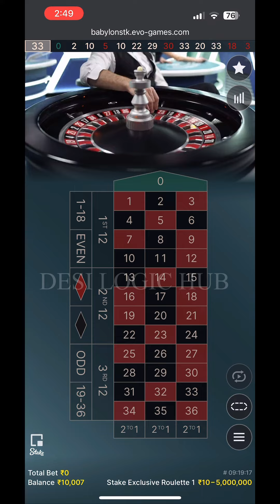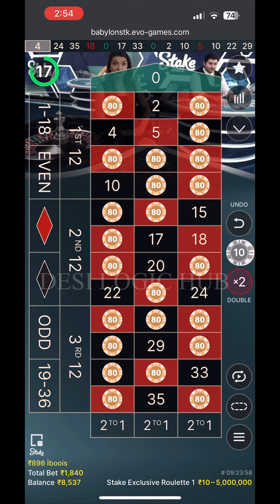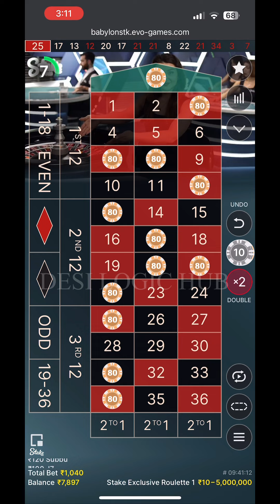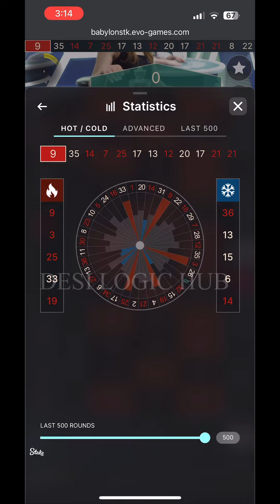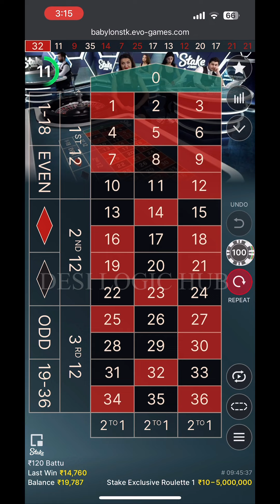Win Money Everyday With This Roulette System | Shocking 😲 Loss Or Profit ? | Desi Logic hub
🎲 **No Gambling Promotion Intended:**
We do NOT endorse or promote any form of gambling. The content you are about to watch is not meant to encourage or endorse any gambling activities. Always gamble responsibly, and if you feel you may have a gambling problem, seek help immediately.

👉 **Responsible Gaming:**
Our channel is committed to promoting responsible gaming practices. If you choose to engage in any form of gaming or betting, please do so responsibly, within your means, and in compliance with local laws and regulations.

🚫 **Not Financial or Legal Advice:**
The information presented in this video is not financial or legal advice. Always consult with a qualified professional for advice tailored to your specific situation.

🙏 **Your Well-being Matters:**
Your well-being is our priority. If you find yourself struggling with gambling-related issues, we strongly encourage you to seek help from appropriate support services.

🌐 **Support Resources:**
For confidential support and assistance, consider reaching out to your local responsible gaming helpline or seeking guidance from organizations dedicated to helping those affected by gambling issues.

Remember, the primary goal of this video is to entertain, and any unintentional resemblance to gambling activities is purely coincidental.

Thanks for joining us on [pro desi gameplay ]! Let's enjoy the content responsibly and have a great time together.

📌 **Note:**
This disclaimer is subject to change, and viewers are encouraged to review it regularly for any updates.mer:**

📌 **Note:**
This disclaimer is subject to change, and viewers are encouraged to review it regularly for any updates.